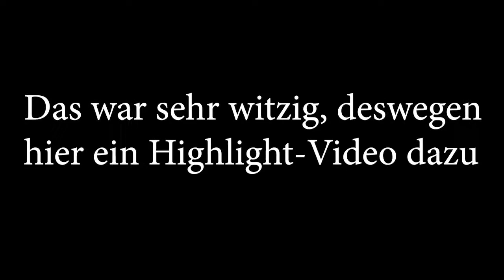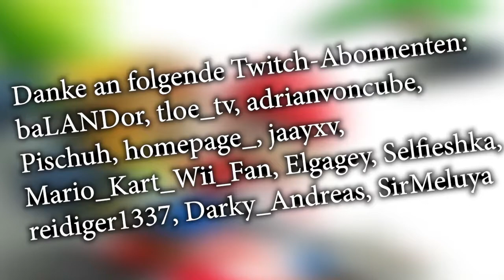Erik hat einen Klon von Benni im Schrank?! | Mario Kart 7 Streamhighlights • Veero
Der Stream mit Erik letztens war sehr witzig, deswegen hab ich dazu mal ein kleines Video geschnitten!